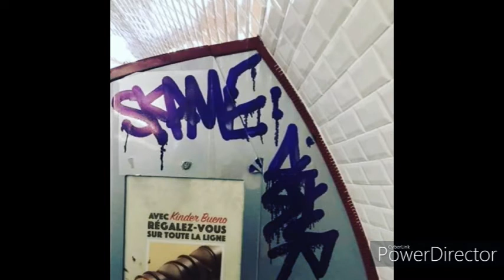CLIP MEFIANS ink violet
MEFIANS  ink violet